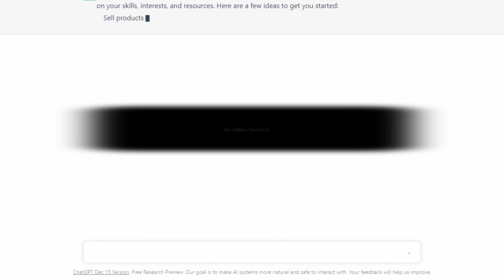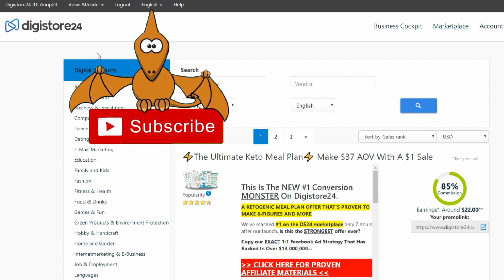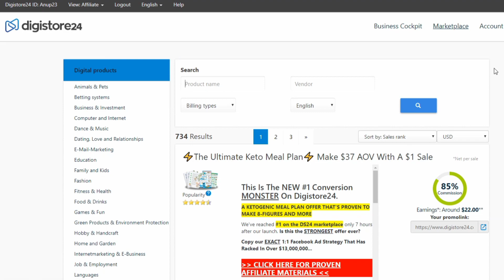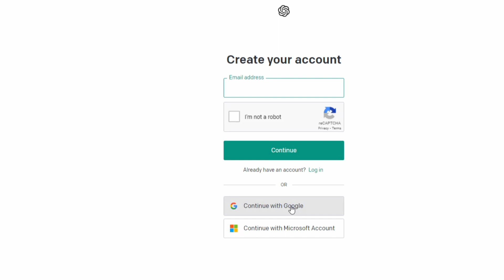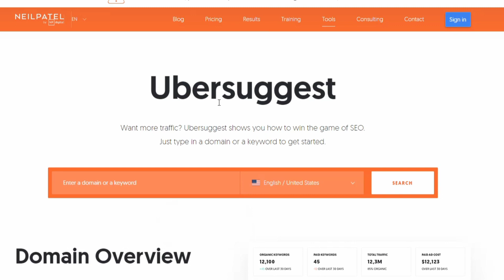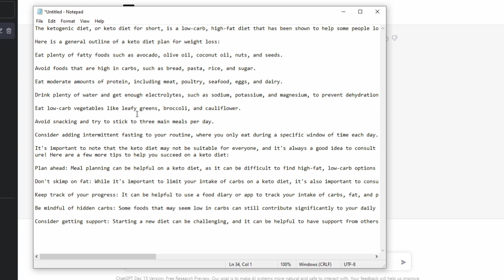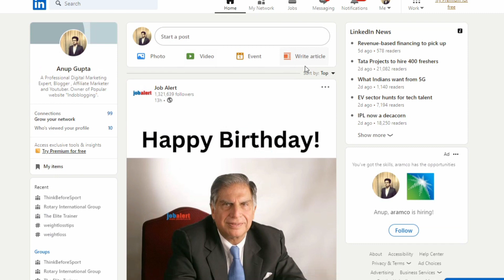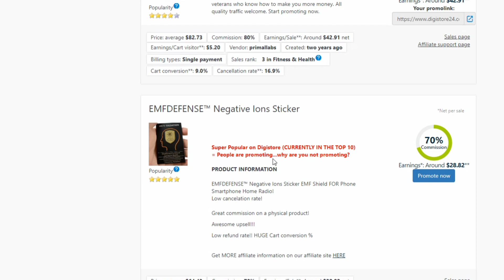ChatGPT: A FREE A.I. ROBOT To Make +$1200 With Affiliate Marketing | Make Money With ChatGPT FREE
in this ChatGPT Tutorial, I Will Teach How To Generate Articles With Chat GPT-3, How to Convert These Articles Into Human Generated Text to rank this article on Google, and How To make money with LinkedIn Partner Program and Affiliate Marketing Using this free GPT Chat AI Tool.

After watching this video, you will be able to make money with ChatGPT AI chatbots without investment only in 7 days, by create blog articles with this free tool, and published them on Medium and Quora to make money online 2023

In this video, I Detailed explained what is GPT chat, and how to use This AI Chatbot to earn money online. You know this, more than 1Billion users visit Linkedin every month, and medium blog also rank on google

With this Method Friends, you can make money online with Digistore24 and Affiliate Marketing without any investment.
Recommended videos-
Query Solved :
1) Affiliate Marketing Free Traffic
2) Affiliate Marketing With Chatgpt
3) How to make money with Chat GPT
4) Earn Money Online with Chatgpt Affiliate Marketing
5) Chatgpt tutorial